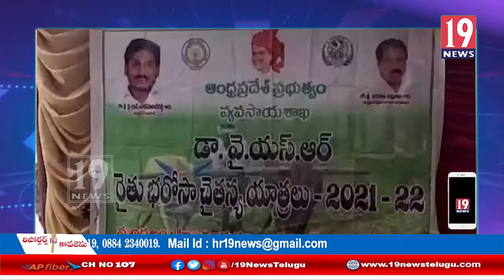రైతుల అభివృద్ధి చెందినప్పుడే రాష్ట్రం సుభిక్షంగ ఉంటుంది హిందూపురం ఎమ్మెల్సీ ఇక్బల్. ఆనంతపురం